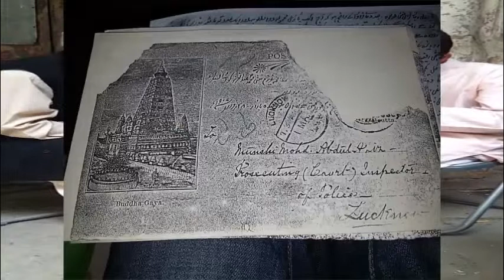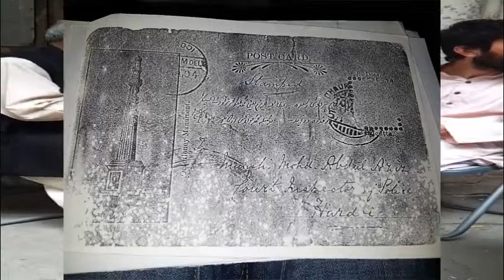HAWELI SUJAN SINGH BUILDING HISTORY OF OLD POST CARD